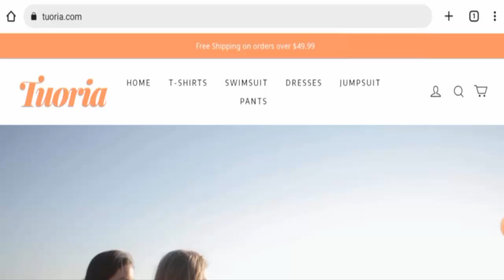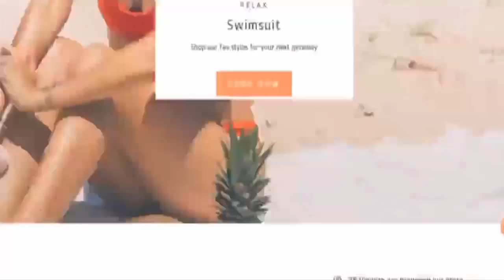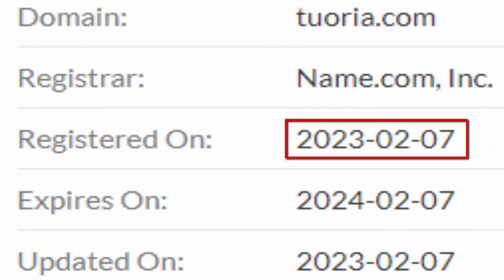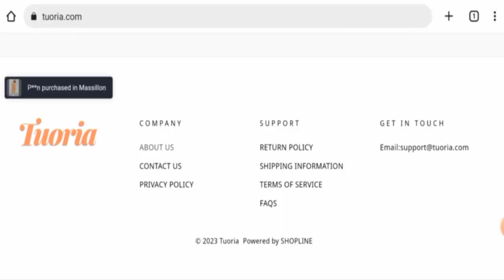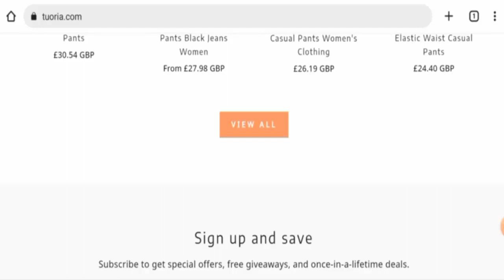Tonisales Reviews (March 2023) - Is This A Fake Website ? Find Out ! | Scam Inspecter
Do you want to know about Tonisales Reviews?  Watch this video till end because in this video you will get to know about the legitimacy of the site.

Scam Inspecter